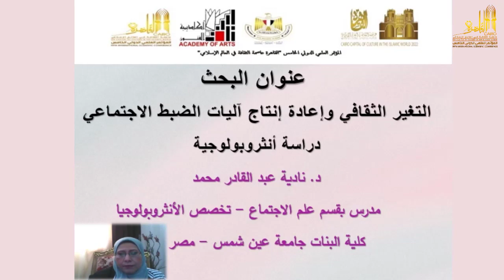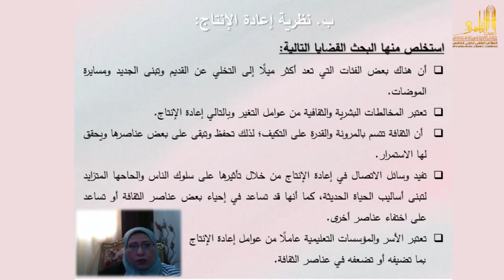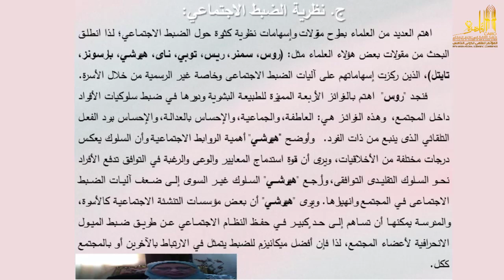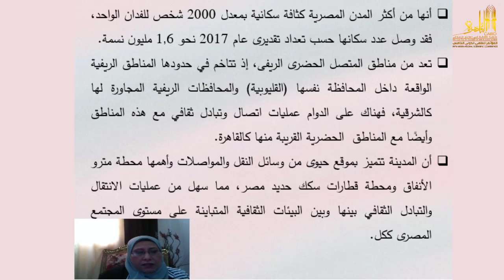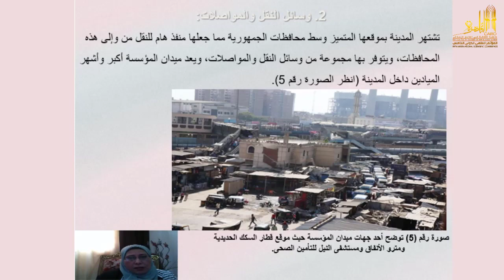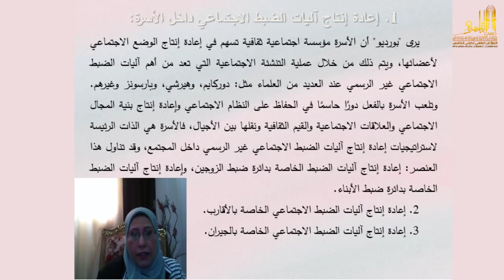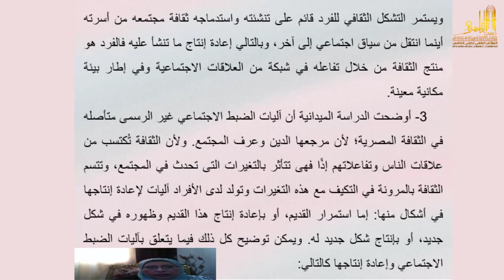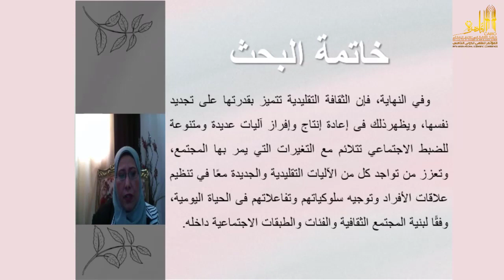التغير الثقافي وإعادة إنتاج آليات الضبط الاجتماعي: دراسة أنثروبولوجية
نادية عبد القادر محمد
مصر